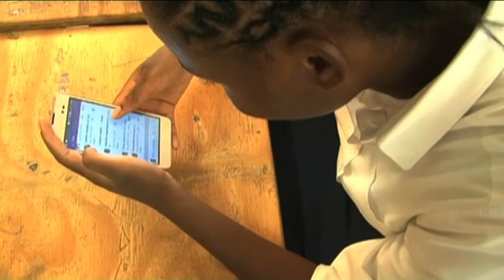Namibian women embraces technology- nbc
Namibian women are increasingly embracing technology as a tool to revolutionize their lives, work, and communication.